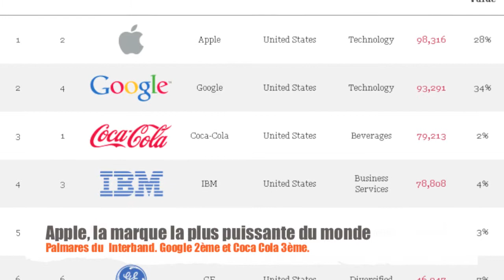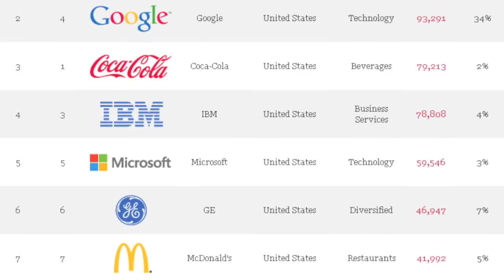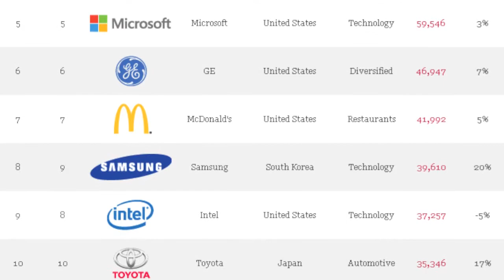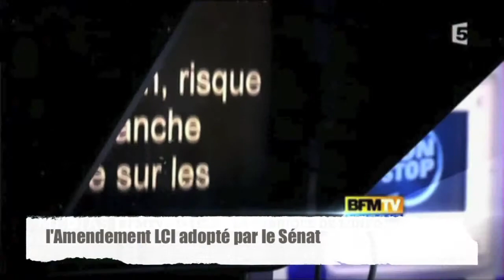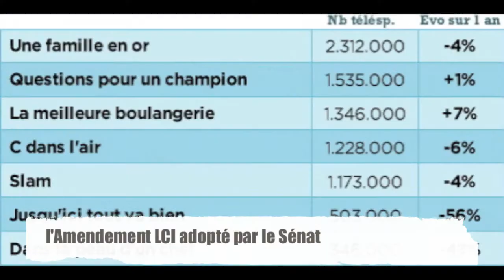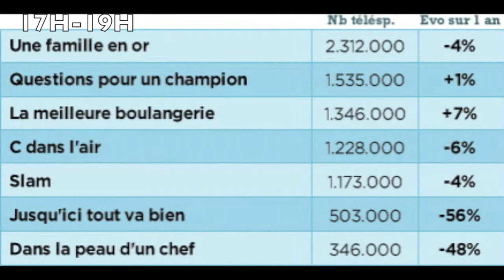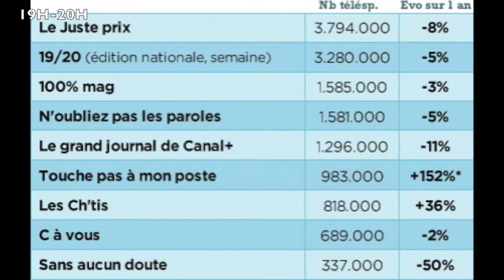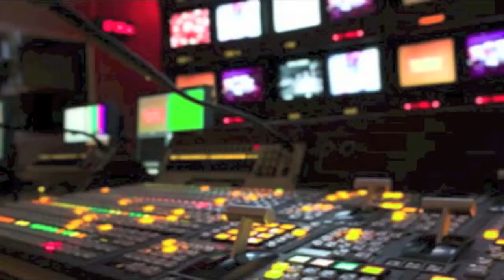Medias News du Dimanche 06 Octobre 2013